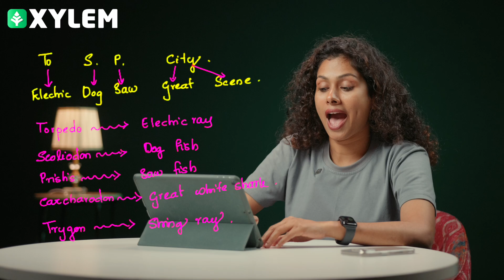Animal Kingdom Examples പഠിക്കാൻ ഒരു കിടിലൻ Code! | Xylem Kings 11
Xylem Kings 11 is a YouTube channel dedicated to providing high-quality educational content for students preparing for NEET and JEE examinations, as well as Plus One. Through a combination of online tuition, NEET Online Coaching, JEE Online Coaching, live sessions, and content videos, Xylem Kings 11 aims to assist students in their academic journey and help them achieve success in their respective exams.
With a team of experienced educators and subject matter experts, Xylem Kings 11 offers comprehensive study materials, practice questions, and invaluable tips and tricks to help students excel in their studies. The channel's live sessions provide interactive learning experiences, allowing students to engage with instructors in real-time and ask questions for a more personalized learning experience.
Whether you are studying for NEET, JEE, or are in the Plus One level, Xylem Kings 11 has you covered with its diverse range of educational content. From mastering complex concepts to improving problem-solving skills, this channel is your go-to resource for all your academic needs.
Let Xylem Kings 11 be your guide on your journey to success in NEET, JEE, and beyond.